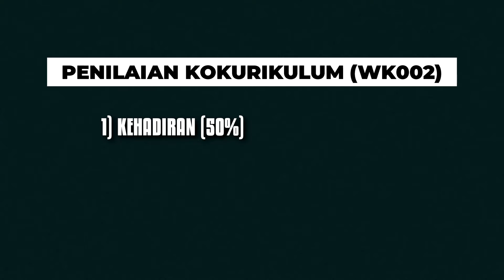Aktiviti Kelab dan Persatuan di Matrikulasi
Aktiviti Pelajar Sepanjang di Matrikulasi.